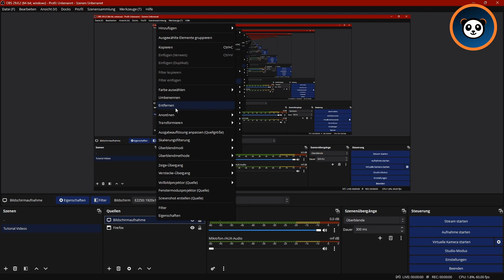OBS Studio Quellen löschen • Tutorial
In diesem Tutorial zeige ich Dir, wie Du in OBS Studio Quellen löschen kannst.